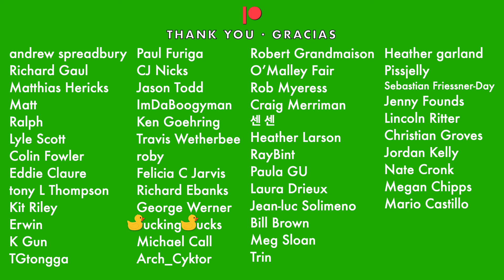"Denial", The Bones bass tabs cover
EASY
Tuning / Afinación: E A D G
Key / Tonalidad: F
BPM: 194
Original bassline by Dollar Ace